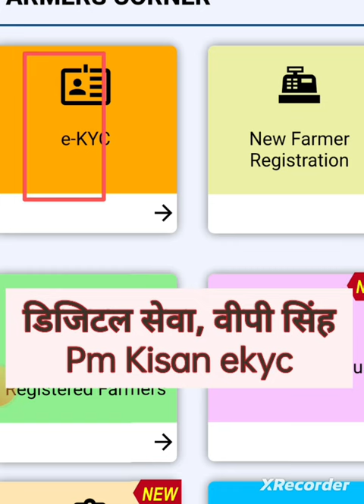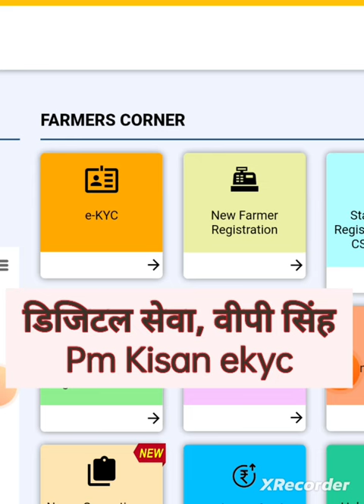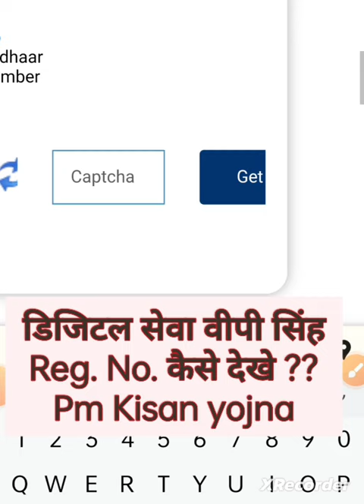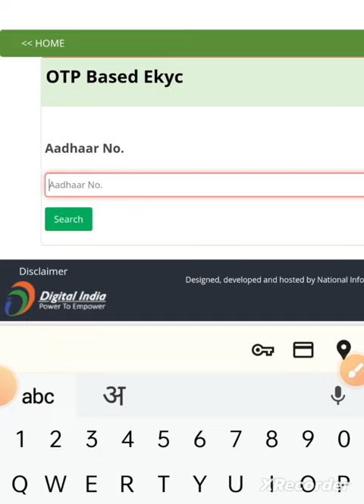Pm किसान योजना का स्टेटस कैसे देखें, फॉर्म में क्या कमी और ekyc कैसे करवाये । Pm Kisan Yojna